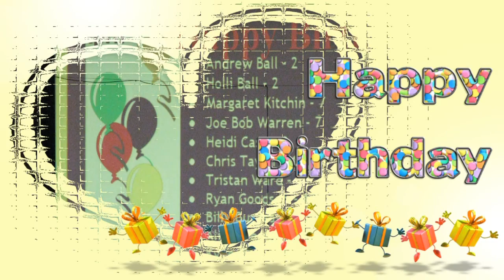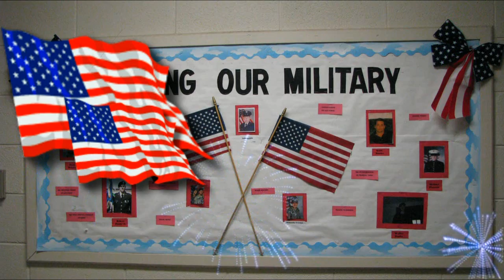Edgewood Baptist Church Candler NC 04/25/10 A